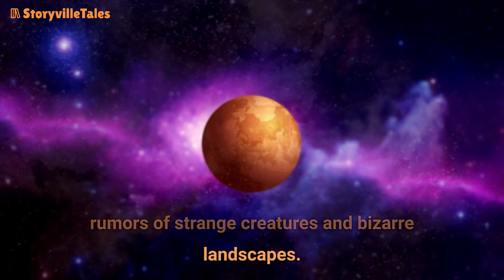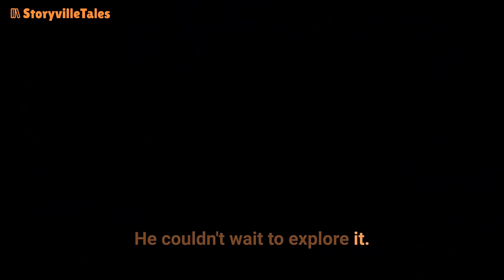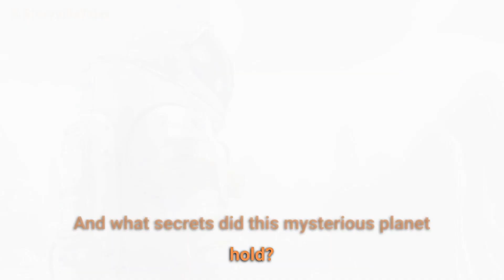Captain Jack and the Alien Planet - Chapter 1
Join intrepid space explorer Captain Jack as he journeys into the furthest reaches of the galaxy on a mission to explore a new alien world. There he encounters an Alien called Xander but is he friend or foe? Suddenly they come under attack by an alien race called the Kraan. Will Captain Jack and his crew escape from the feared Kraan? What other twists await them in this thrilling Sci-Fi adventure? Find out in the Chapter 1 of "Captain Jack and the Alien Planet!".